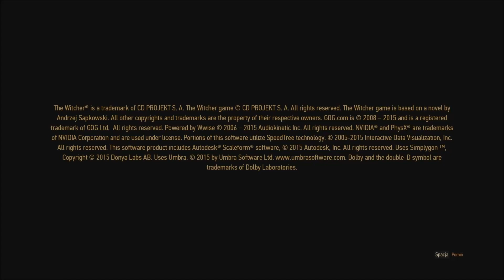Wiedźmin 3: Dziki Gon #25 - W pogoni za kłobukiem! - Nagranie archiwalne ;)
Witajcie ;)
Przeglądając dysk znalazłem jakieś 40 nieopublikowanych odcinków z Wiedźmina 3 jak się okazało nawet odnalazłem do 8 z nich ścieżkę audio xD. Tak więc możecie zobaczyć stare czasy jakbyście chcieli więcej takiego materiału dajcie znać koniecznie ;)

W temacie: Napiszcie jaki czołg i ile zrobiliście EXPA i DMG ;)
Zawartość: Link do WoTReplays + krótki komentarz ;)
Mogą być porażki i zwycięstwa z obu robię oddzielne serie ;)